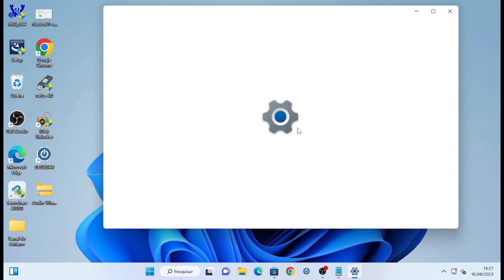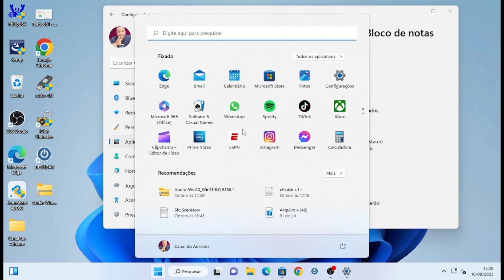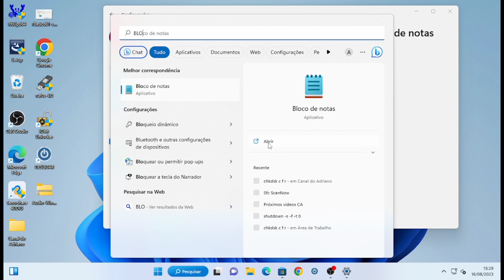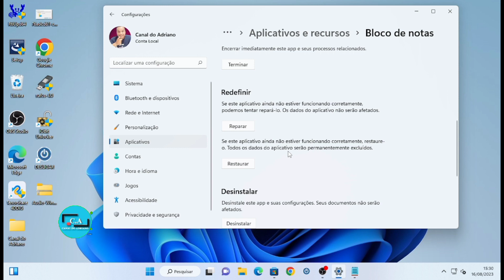Bloco de Notas NÃO ABRE no Windows 11 (Resolvido)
Bloco de Notas NÃO abre, resolva o problema no Windows